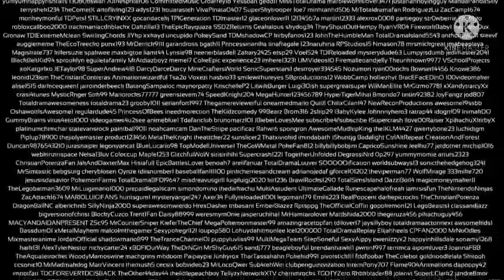January 31, 2022